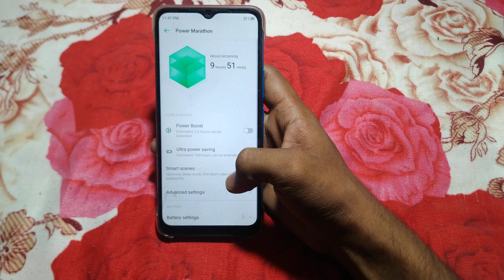| infinix note10 pro useful setting how to turn off power boost infinix note10 pro